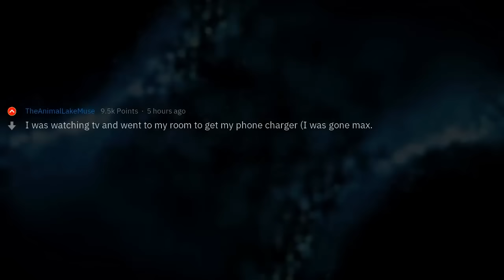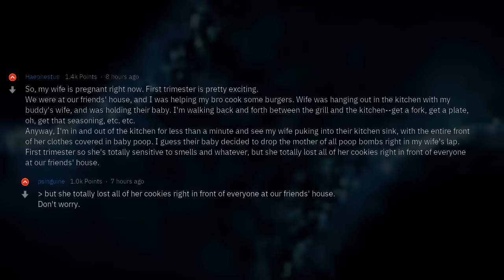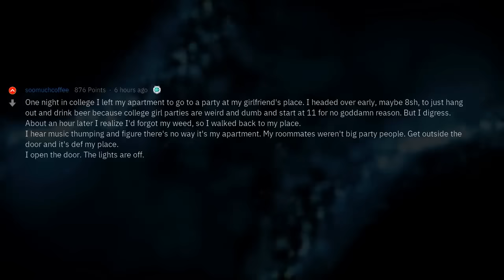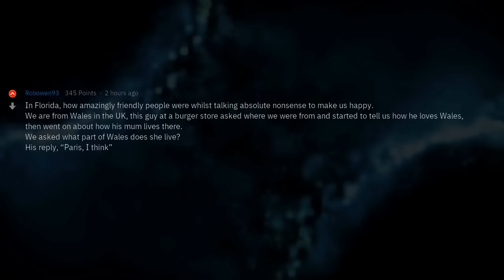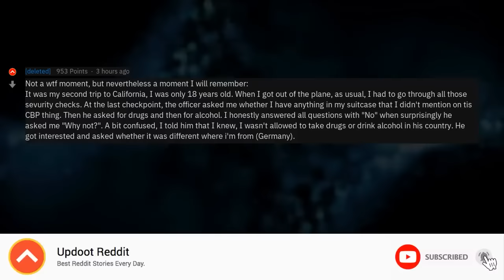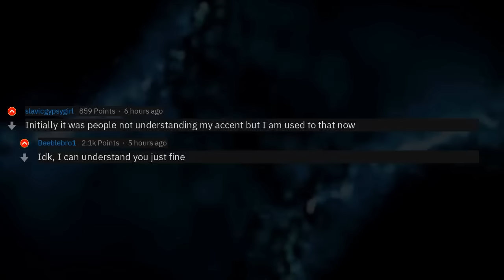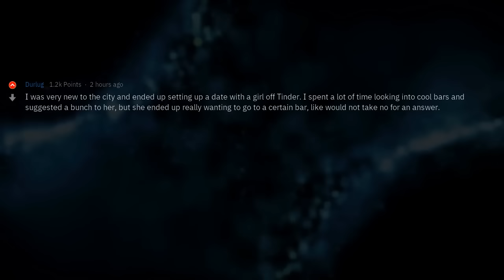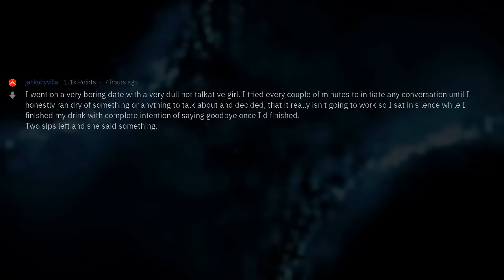WTF Moments (Reddit Compilation)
▶ Fresh AskReddit Stories: WTF Moments (Reddit Compilation) 🔥 2nd channel with exclusive Reddit stories!